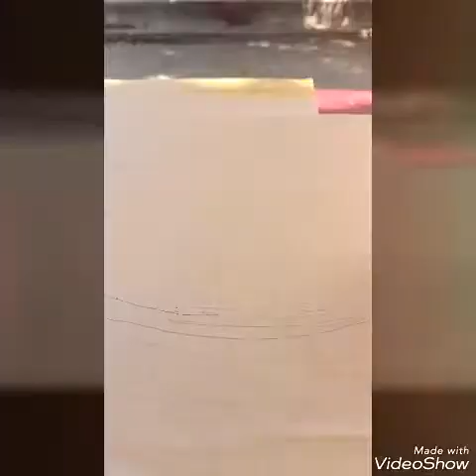How to make pinata🎊🎊🎊